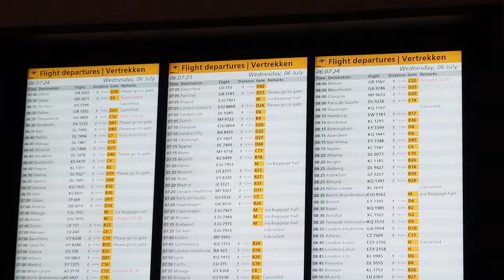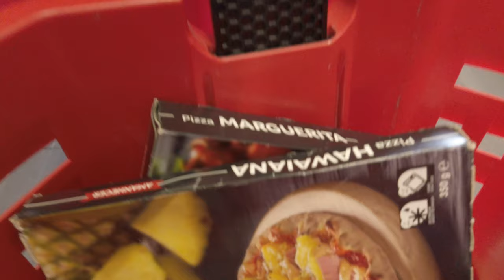MADEIRA | Calheta, PT 🇵🇹 - VLOG 1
After traveling a long day we finally arrived on the beautiful island of Madeira. In this vlog we visited Porto Moniz and many more spots. Check it out!